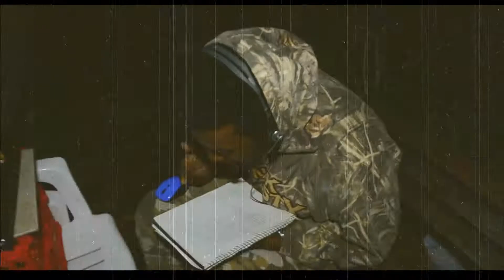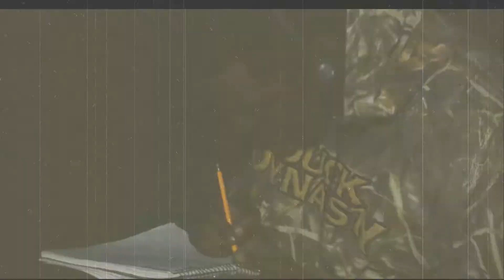Changes / It Aint rough cut......